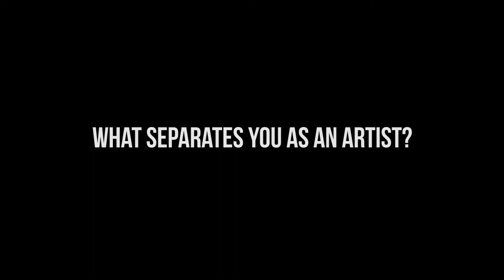Beat of the Week Spolight: DEVMO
YOU CAN WIN $500 EVERY WEEK FOR YOUR BARS ON OUR SITE/APP! (LINK AT BOTTOM):

We like to really get to know the artists at Beat of the Week to understand what makes them unique and why they make the music that they do. In this episode, we got the chance to sit down with the talented DEVMO to discuss his artistry and ambitions.

We would like to give a special thanks to the Pico Youth and Family Center (PYFC) for providing the space and atmosphere. The PYFC prides itself on taking endangered youth off of the streets and placing them into the studio so that they can express themselves in the form of art.